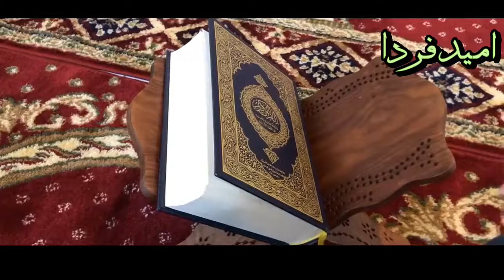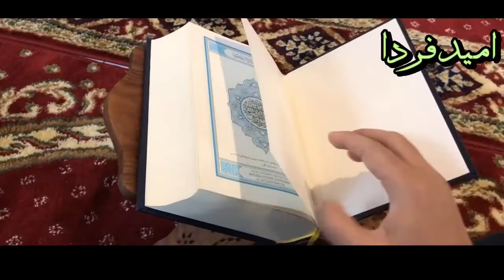Ye Shariat Buzdilon Aur Na Mardon Ke Liye Nahin Utri Hai | Molana Modudi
یہ شریعت بزدلوں اور نامردوں کے لیے نہیں اتری ہے، نفس کے بندوں اور دنیا کے غلاموں کے لیے نہیں اتری ہے‘ ہوا کے رخ پر اڑنے والے خس و خاشاک‘ اور پانی کے بہاؤ پر پہنے والے حشرات الارض اور ہر رنگ میں رنگ جانے والے بے رنگوں کے لیے نہیں اتری ہے۔ یہ اُن بہادر شیروں کے لیے اتری ہے جو ہوا کا رخ بدل دینے کا عزم رکھتے ہوں‘ جو دریا کی روانی سے لڑنے اور اس کے بہاؤ کو پھیر دینے کی ہمت رکھتے ہوں‘ جو صبغۃ اللّٰہ کو دنیا کے ہر رنگ سے زیادہ محبوب رکھتے ہوں اور اسی رنگ میں تمام دنیا کو رنگ دینے کا حوصلہ رکھتے ہوں